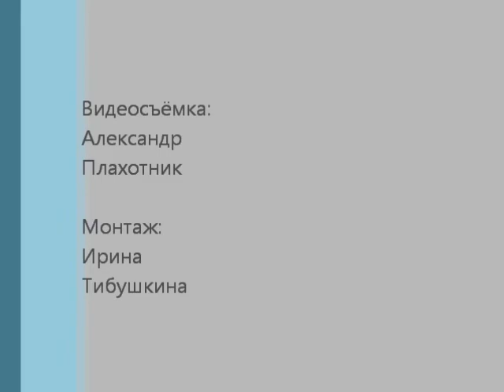Вечер Визбора. Самара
28 ноября. Грушинские Четверги.
Вечер Юрия Визбора.
Музей Самарского областного клуба авторской песни им. В. Грушина показывает, рассказывает, знакомит, знакомится и поет.